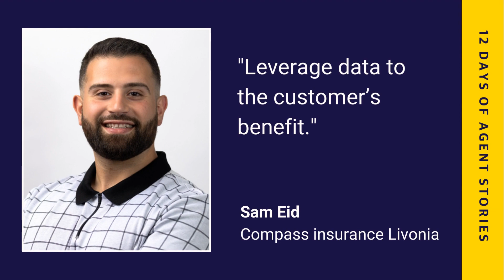How to Embrace the Digital Age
What is your team doing to embrace digital adoption? These independent agents share their thoughts on social media, data and remote work.